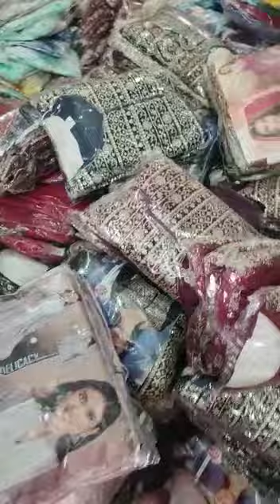Sravanam spl offers to day don't niss🥳🥳🥳🥳 ll 9652553380